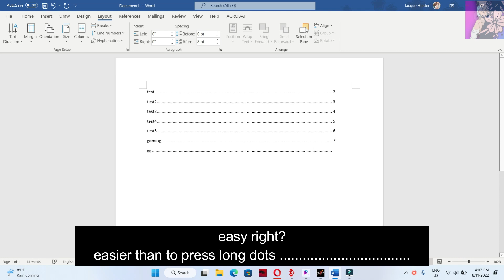How to Use Tab Stop Positions Easily in MS Word 2019/2021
Hi guys. this is simple tutorial to use stop positions (usually press long dots .), easy with the use of stop positions.